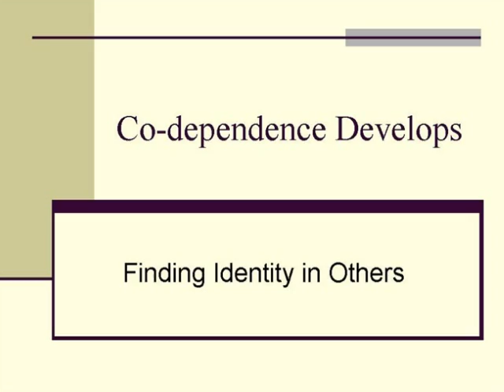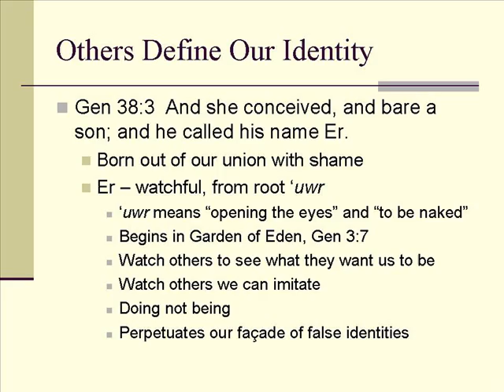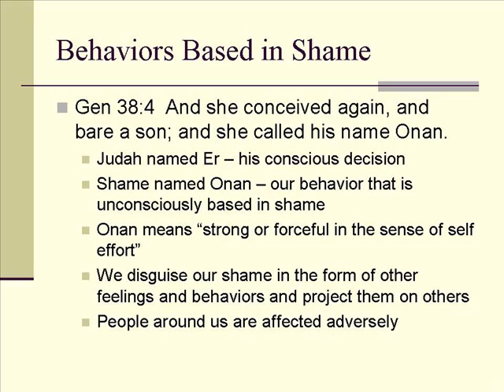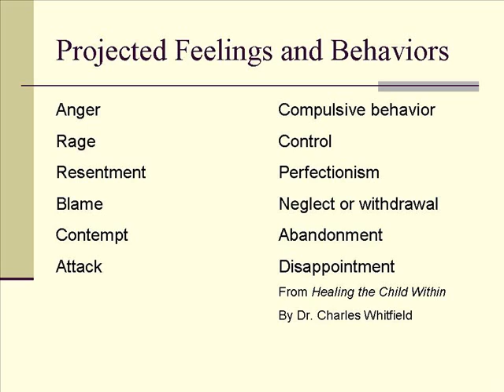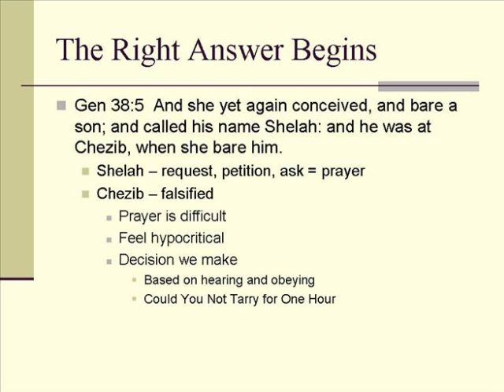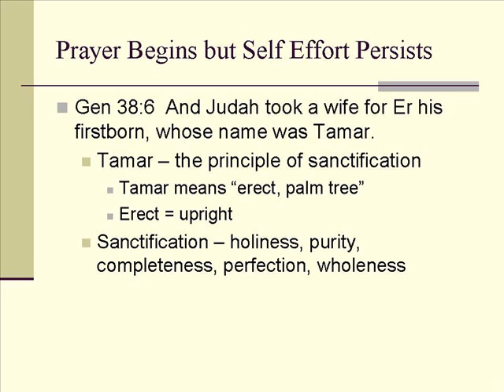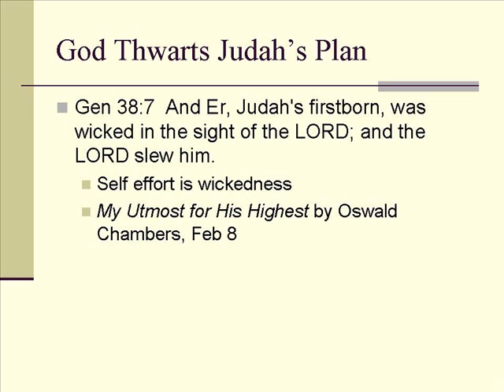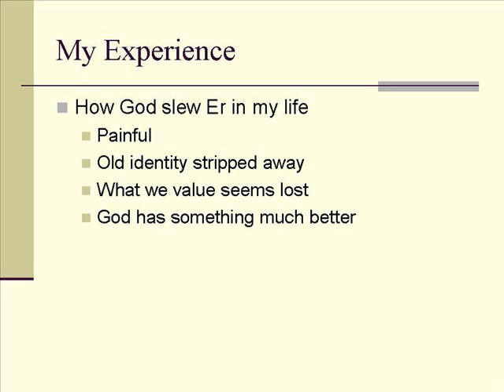Genesis 38: Understanding Judah and the True Self - Part Two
The second video in a seven part series exploring Genesis 38: Understanding Judah and the True Self. Presented by Christian Minister Patricia Baird Clark, this video goes deep into dissecting Genesis 38 from an allegorical point of view. Judah, a type of the True Self when viewed inwardly and allegorically, went down away from his main stream of consciousness in the first segment of this teaching series. In this segment based on Genesis 38 we see the development of codependency. He tries to become sanctified by his own efforts. He tries to be what he believes others want him to be. He tries to hide his own shame by projecting some of his negative emotions and behaviors onto others. To find out more about Patricia Clark and her Jesus Ministry